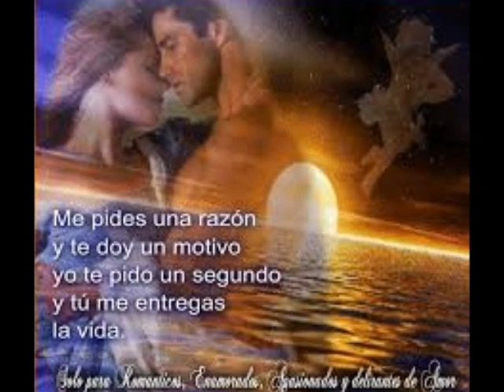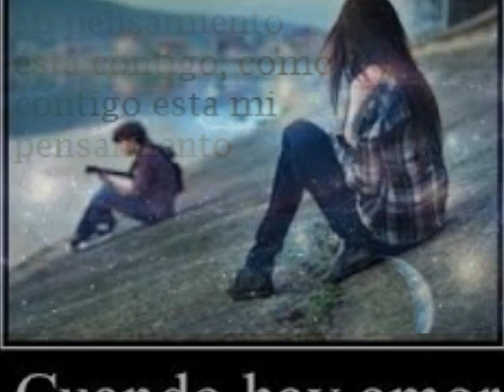nunca dejare de amarte